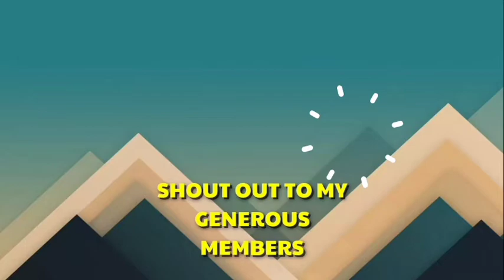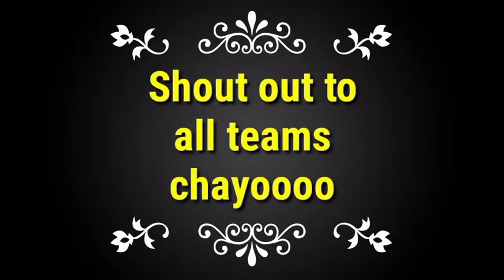TARA KAIN(MUKBANG) //Katherinz Vlog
MUKBANG//Katherinz Vlog

BEAUTY TIPS, COOKING, TUTORIALS AND EVERYDAY VLOG. I TRY THIS MUKBANG BECAUSE IM ON DIET NO NEED TO EAT TOO MUCH.. A SIMPLE FOODS FOR A SIMPLE GURL LIKE ME WAHHHH CHARROT.

THANK YOU AND GODBLESSED YOU ALL. 😘